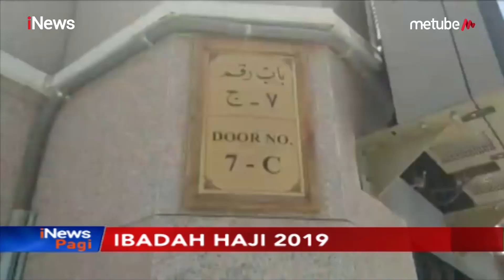Masjid Nabawi Mulai Dipadati Jemaah Calon Haji dari Berbagai Negara - iNews Pagi 12/07